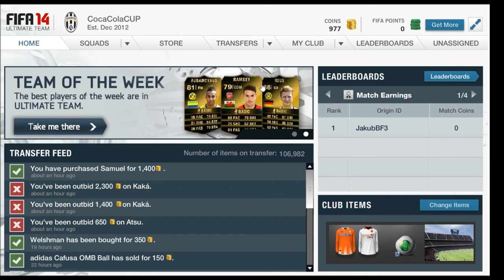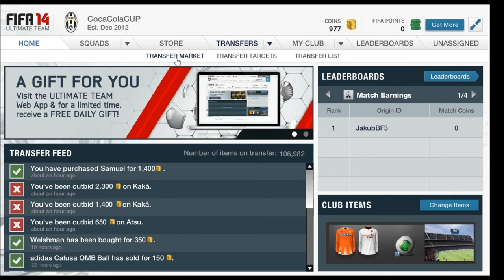Fifa 14 -WEB APP #1 Bulider Squad Seria A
Dzieki za oglądniecie nie zapomnijcie o łapce w góre ;)